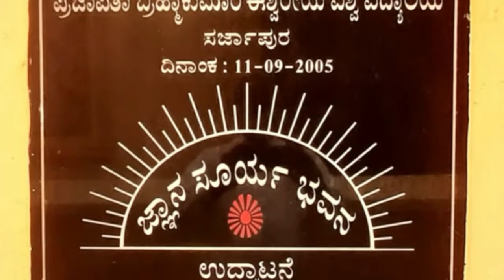Brahma Kumaris Sarjapura, Bengaluru organized One Day Special Class on Krishna Janmashtami